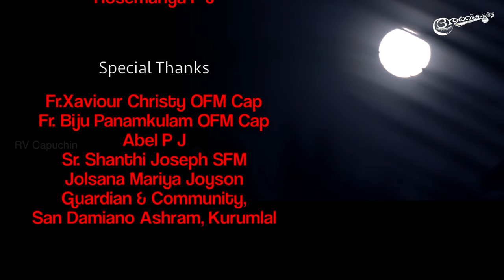ഇടയന്റെ പാട്ട് | മാളോരെ | Christmas Carol Song | നാടൻ പാട്ട് | RV Capuchin | 2023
LYRICS | MUSIC | DIRECTION | PRODUCER |
RV Capuchin

CAMERA
John Sebastian
Deepak Antony

EDITING
Mathews Joseph

PROGRAMMING & MIXING
Shajan Joseph

SINGERS
RV Capuchin
Remya Manoj

SAXPHONE & FLUTE
Nandu Bansuri

ORCHESTRATION
Tonson Mathew

ART
Finto Antony

DANCERS
Aleena Saijohn
Anna Saijohn
Angel Baijhon
Felna Francis
Helna Thomas

CHORUS
Jinto Francis
Jeeson P K
Jose V Thomas
Ranjith V d
Annflora Roy
Ameesha Mariya Shabu
Rosemariya P J

SPECIAL THANKS
Fr.Xaviour Christy OFM Cap
Fr. Biju Panamkulam OFM Cap
Abel P J
Sr. Shanthi Joseph SFM
Jolsana Mariya Joyson
Guardian & Community,
San Damiano Ashram, Kurumlal

ChristianDevotionalSong ,MalayalamChristianDevotionalSong ,ChristianDevotionalSongMalayalam ,LatestChristianDevotionalSongsMalayalam ,NewChristianDevotionalSong ,  TrendingSongs ,FlowersTopsinger,LatestSong ,EvergeenHitSong , OldHitChristianDevotionalSong,LatestChristianDevotionalSongs ,LatestMalayalamChristianDevotionalSong ,LatestChristianSon ,NewChristianSong ,NewChristianDevotionalSong ,NewMalayalamChristianDevotionaSong ,ChristianDevotionalSongs